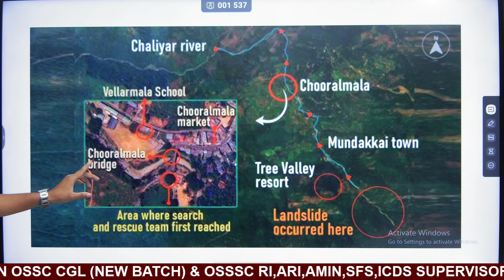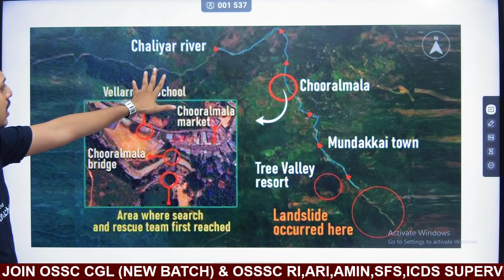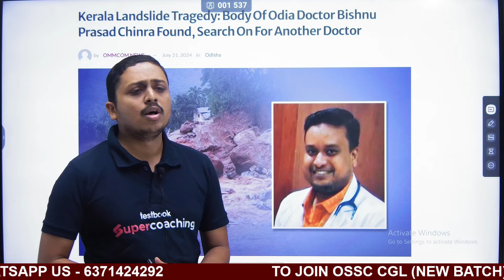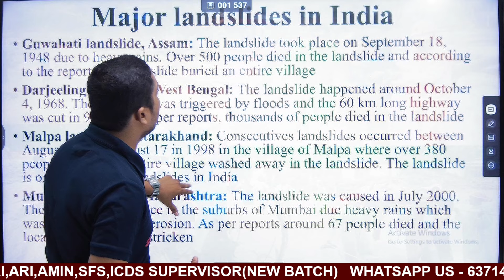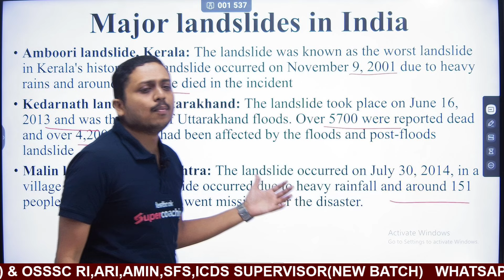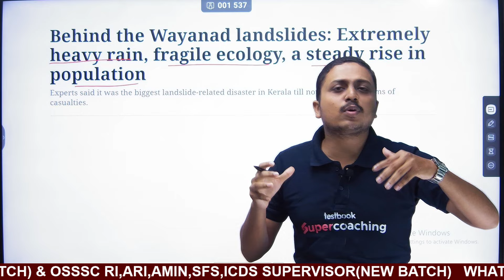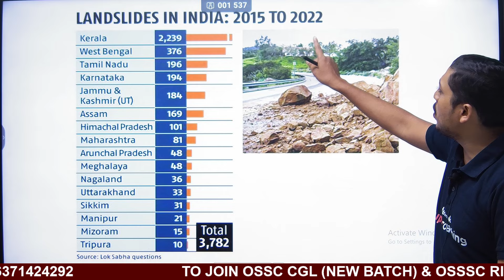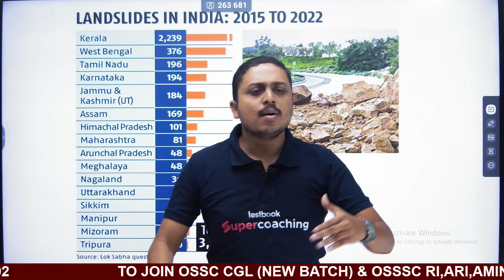WAYANAD LANDSLIDE / Death toll rises to 154+ in KERALA / Massive Destruction